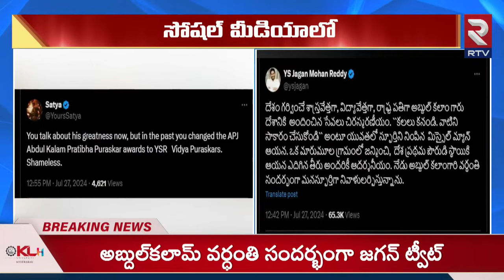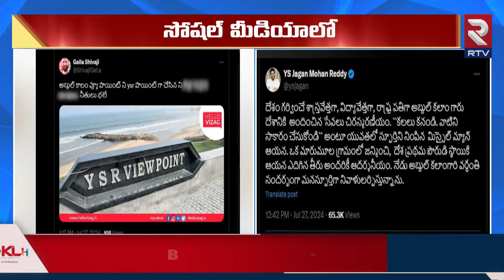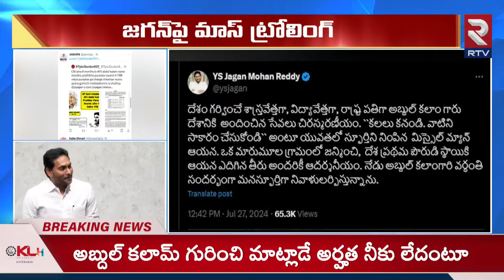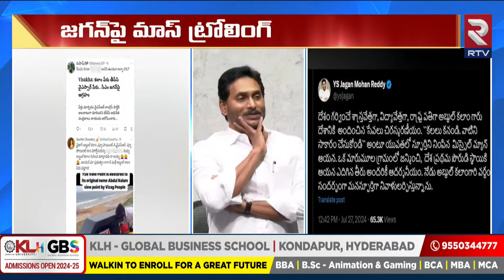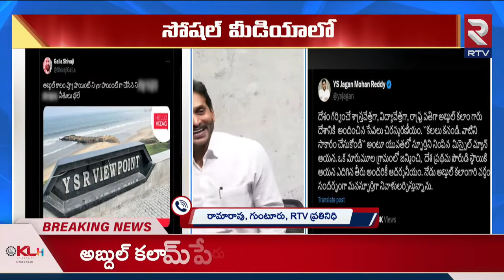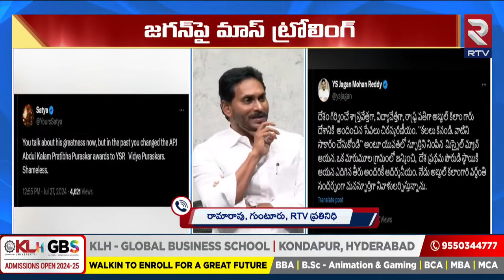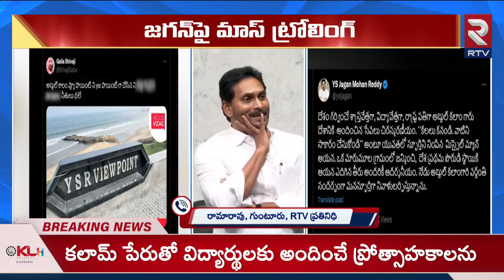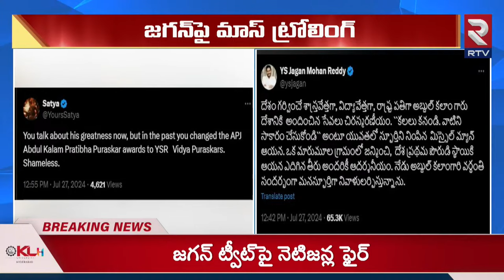జగన్ పై నెటిజన్స్ ఫైర్.! | YS Jagan Tweet On APJ Abdul Kalam | Trollings On YS Jagan | RTV News